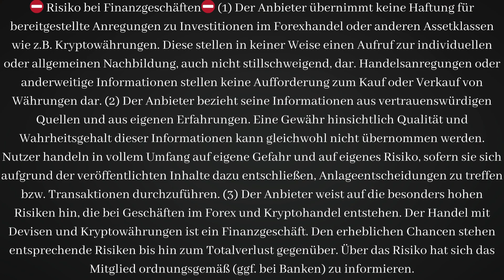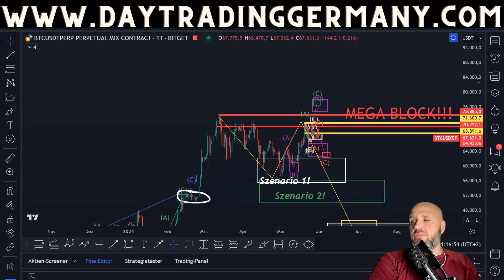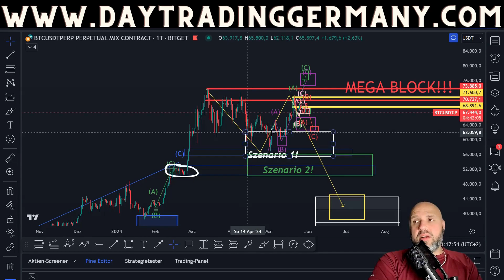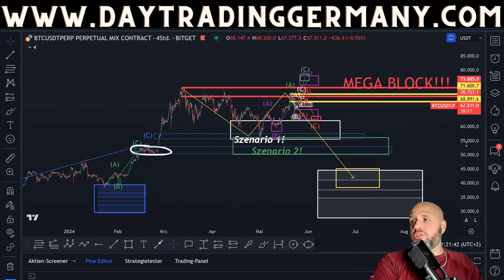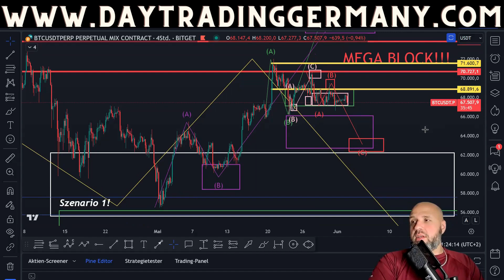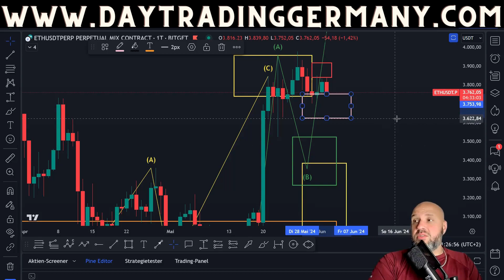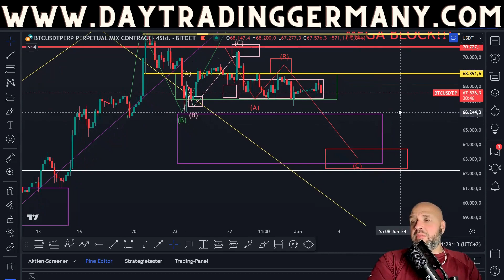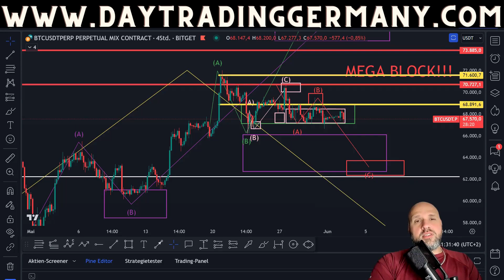Bitcoin Entscheidung in den nächsten Tagen❗VORSICHT❗DAS MUSSt du wissen❗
Wir schauen uns gemeinsam an, was ich vom Markt erwarte❗ Und meine persönliche Einschätzung einer möglichen Altcoin Season❗

Kanalmitglied werden und exklusiven Zugang zur Signalgruppe erhalten!